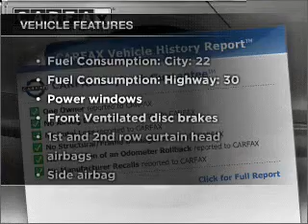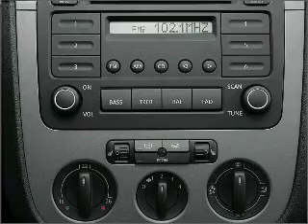2006 Volkswagen Jetta - Manassas VA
Year: 2006
Make: Volkswagen
Model: Jetta
Trim: 2.5
Engine: 2.5 liter inline 5 cylinder 20 valve
Transmission: Automatic
Color: Black
Mileage: 44886
Address:
9075 Euclid Ave